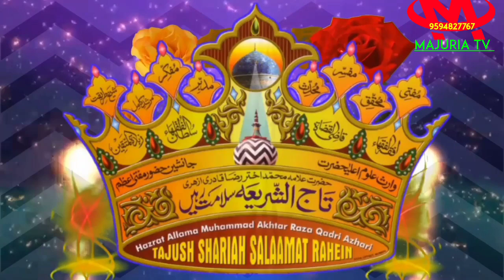New Manqabat Aala Hazrat